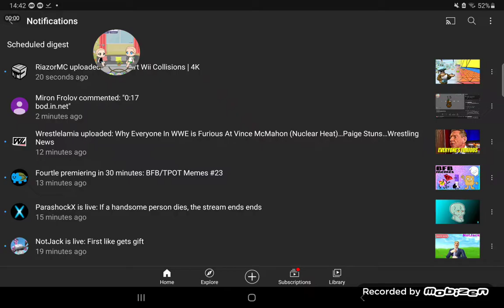why.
jsut why.